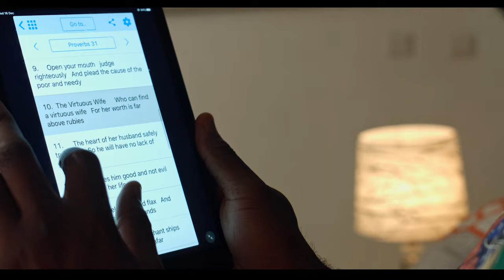Fence Of Defence trailer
Produced and Directed by BEST OKODUWA